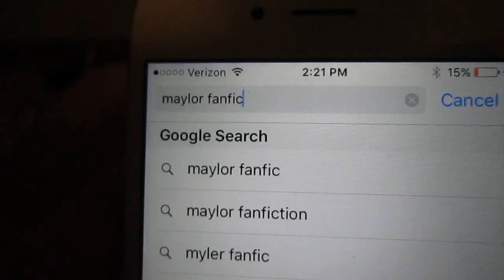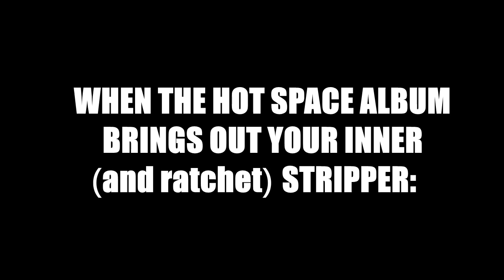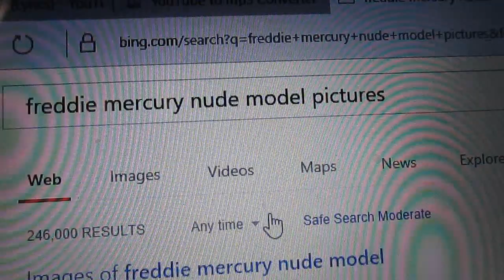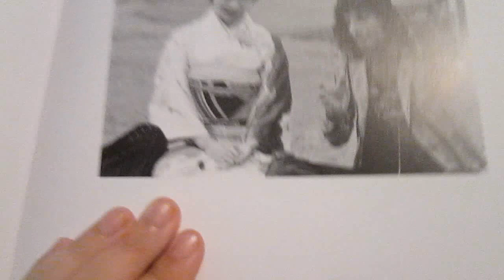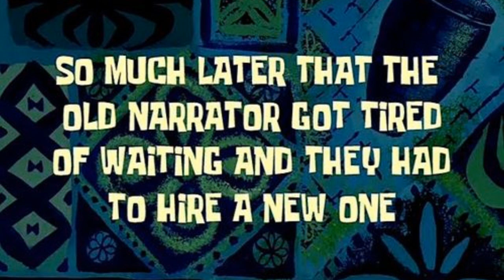STUFF QUEEN FANS DO/SAY PART 2!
Heyyyyy guys! I'm finally on Fall break yay! :D
Hopefully I will upload at least 2 or 3 videos this week! Get ready for some fun Halloween themed videos because I'm so ready to get lit for Fall and HALLOWEEN WOOOOOOHH!
Love you all and of course thank you for the never ending support that you all give me everyday! It means so much to me and I love you!